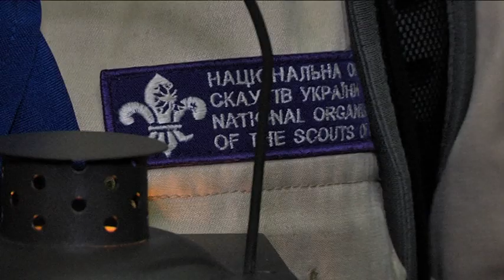Вогонь миру запалав у Дніпрі: скаути передали Вифлеємський вогонь українським військовослужбовцям